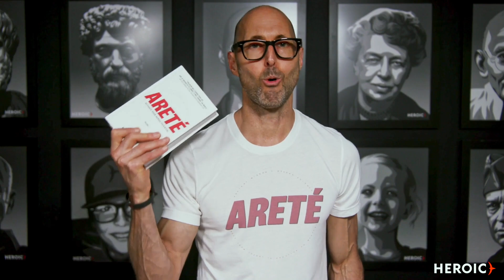The Impossible: It's What’s For Breakfast (Areté +1 #91)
Heroic Coach Class XX begins on January 1st. Close the gap between who you are and who you're capable of being and empower others to do the same

Hi, this is Brian.

Welcome back to another Areté +1°, a micro-chapter from my new book, 'Areté: Activate Your Heroic Potential'.

451 of my all-time favorite ideas in this book.

Here's one of my favorites among those favorites.